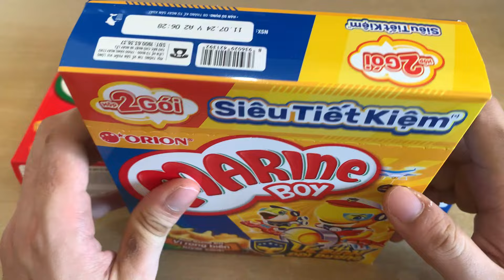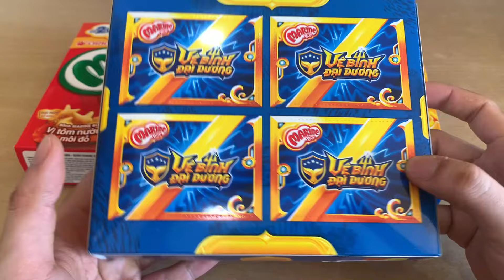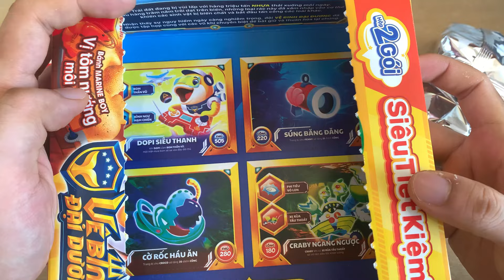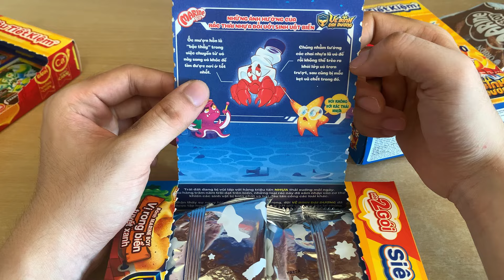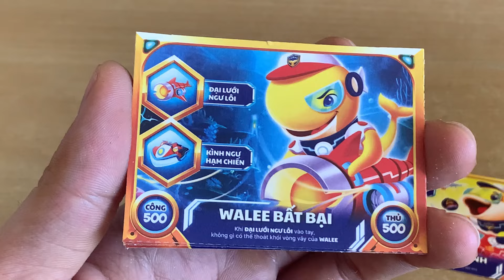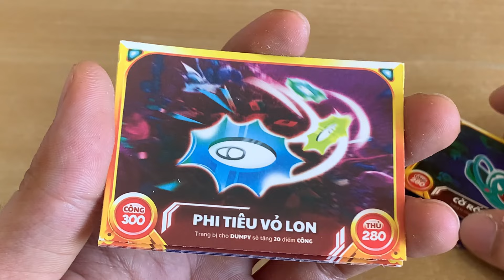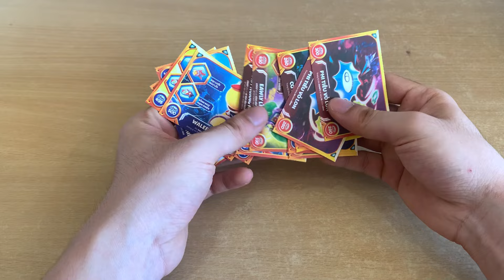DNT - Marine Boy Phiên Bản Mới 1 Hộp 2 Gói 4 Thẻ Lần Đầu Xuất Hiện Các Bạn Ơi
Hi, hôm nay mình sẽ review bánh Marine Boy phiên bản mới, 1 hộp nhưng có tới 2 gói bánh và 4 thẻ bài lần đầu xuất hiện. Các bạn cùng xem phiên bản mới này có gì hot và chúng ta sẽ có những thẻ bài nào nhé,